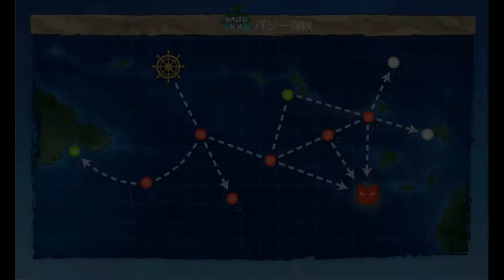Kantai Collection Guide: Quest B159 World 2-2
once again, do this twice, fairly straightforward since its the same fleet as the other maps.  Recommend taking what i did for the quest since the other two items are purchasable for real money if you are in desperate need of them.